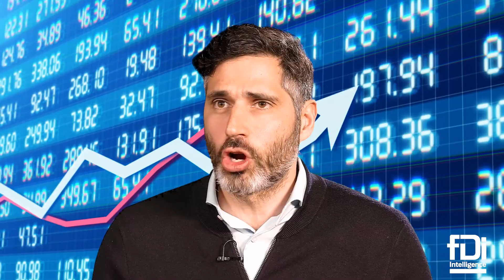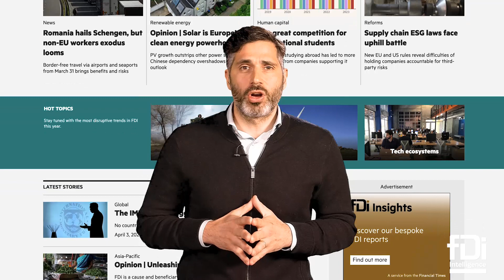fDi Shorts | The new conduits of FDI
The assets under management of sovereign wealth funds and public pension funds have been rapidly soaring. Their appetite for direct investment opportunities has been on the rise too. Once typical passive investors in stocks and bonds, sovereign investors are now on the look out for direct exposure to alternative assets – from infrastructure to renewables and properties. Jacopo Dettoni looks into their emerging role as a major force of  foreign direct investment. Filmed and edited by Louis Bird-Mendes.